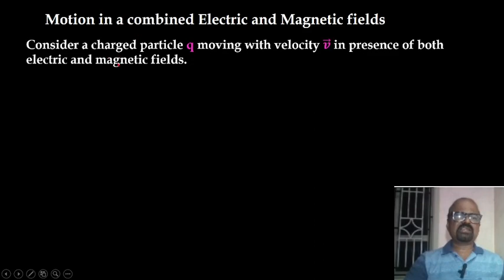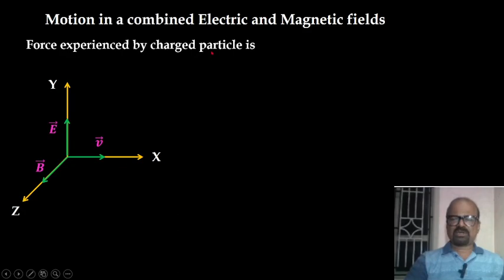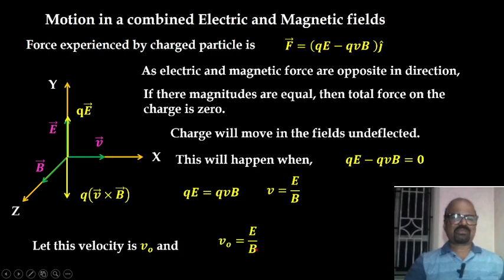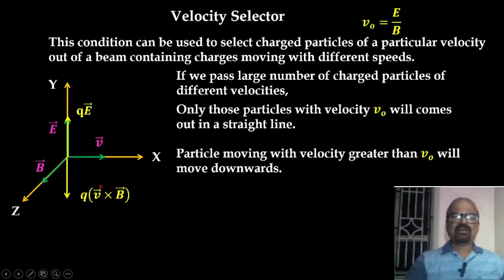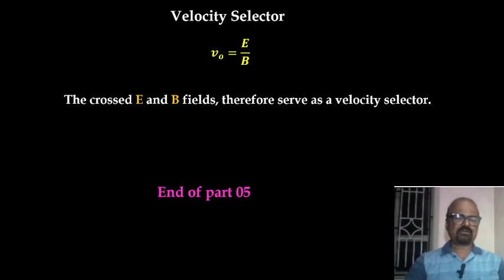Velocity Selector. Moving Charges and Magnetism Part 05